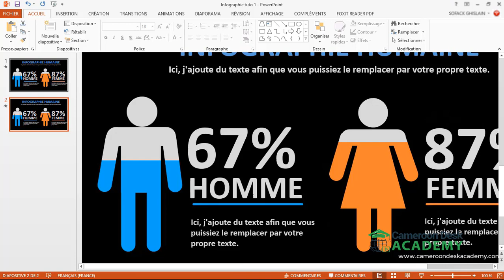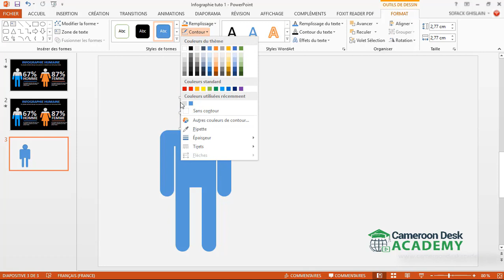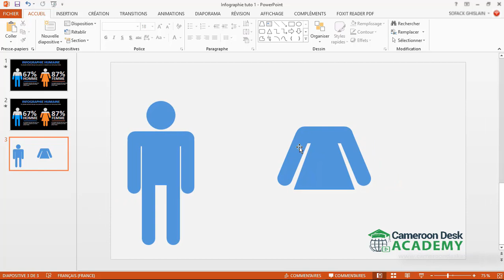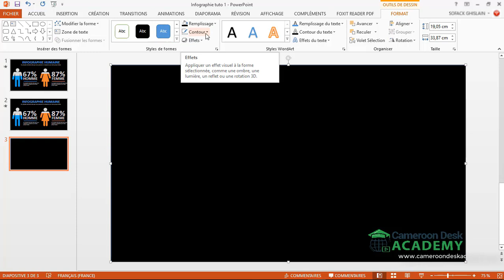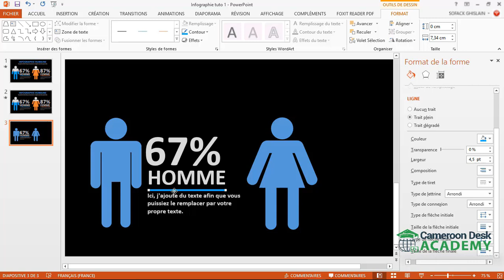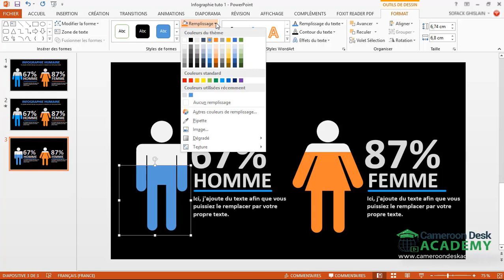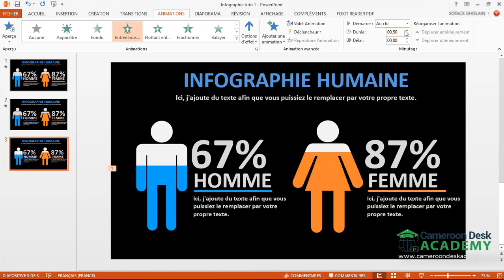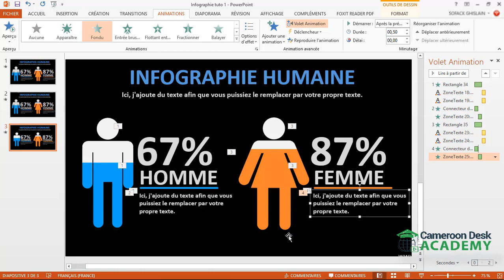Infographie humaine sur PowerPoint